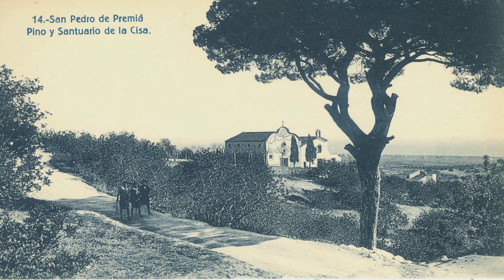Premià de Dalt - El Pi de la Cisa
Durant molts anys el Pi de la Cisa va formar part de la vida de Premià de Dalt i de la seva gent passant a formar part de la seva història. Es va convertir en un símbol, mostra d'això va ser el gran acomiadament que se li va fer el dia de la seva tala, el 23 de gener de 1980.